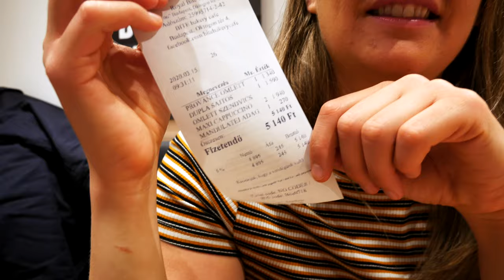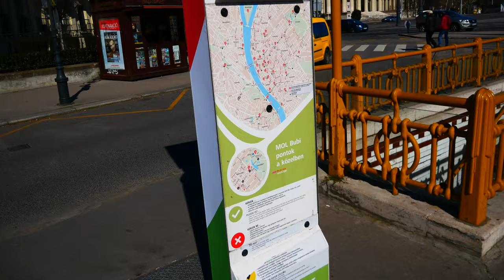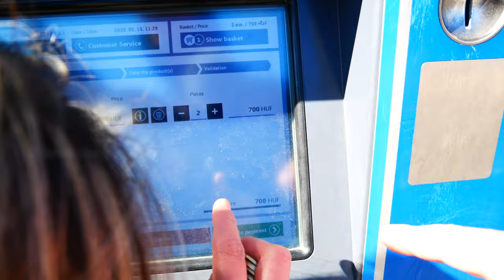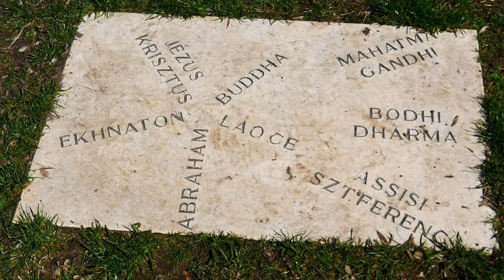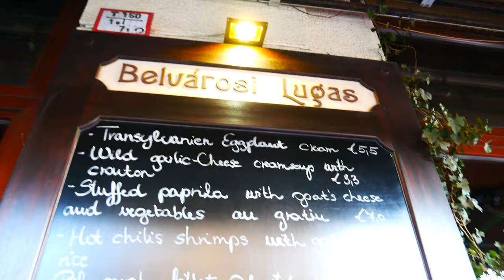BUDAPEST 🇭🇺 Heroes Square to Gellert Hill | Vero and Justin (Hungary travel vlog video)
Watch in 4K ✧ In this March 2020 Hungary travel vlog, we spent the day visiting Budapest's top attractions and took the oldest metro in continental Europe from Heroes Square to Gellert Hill. There is so much to see and do and most of it is free!

We couldn't believe how big Budapest is and did not anticipate how beautiful the views were. Although we were there during the March COVID-19 state of emergency, we still got to enjoy everything. We started the day with a not so stellar breakfast, but redeemed ourselves at Café Gerbeaud for some awesome croissants and a slice of their famous 160 cake. From Heroes' Square, we took the oldest metro in continental Europe and had a good laugh when we missed our stop. We then crossed the Elisabeth bridge to go explore Gellért Hill. Guys- there are LOTS of steps haha but it's all worth it. From the Philosophy Garden, to the Citadella, the view points are incredible and the statues are impressive. So much history in such a little area. After gazing at the amazing Gellért Hill Cave, we made our way to Belvárosi Lugas Restaurant for a late lunch, overlooking the St. Stephen's Basilica. Finally, we took turns to go visit the Basilica (since dogs are obviously not allowed inside) and drove back to our new hometown in Zagreb, Croatia.

We did our best to add the prices for everything in the video to give you an idea of what things cost. Overall, it is not an extremely cheap place to visit, but definitely on the budget travel side. I'm sure with more research you can find cheap and delicious spots to eat at.

DOG FRIENDLY
Budapest is super dog friendly!! Our 10 year old dog Ember was able to join us for everything except the New York Palace Café. I think she had an amazing day and we loved sharing it with our little girl.

F O L L O W U S O N I N S T A G R A M

Hi! We are Vero and Justin, Canadians in their early thirties who decided to take a year off from our 9-5 jobs and go travel in Croatia for 2020 with our lil dog, Ember! When choosing a country, it didn't take us long to land on Croatia, it's BEAUTIFUL, and we're so happy we made this decision. Thank you for following our adventures in Zagreb, Split, and beyond!